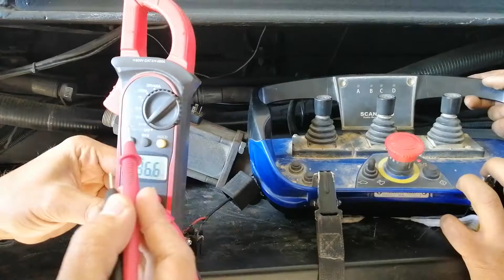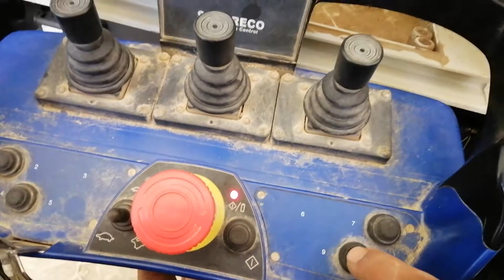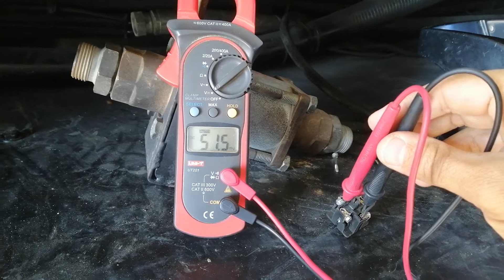إصلاح عطل فى أحد صمامات الماء لوحده PLC فى معده ميكانيكية | Water Valve Trouble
اليوم سنتعرف على اصلاح عطل كهربي فى وحده بي ال سي لمعده ميكانيكيه،
قناة تكنولوجيا الطاقه قناة علميه وتعليميه تهدف إلى التعرف على كل حديث
وجديد فى عالم التكنولوجيا الحديثه وربطه بتاريخ الهندسة ليبصرنا بما هو حولنا
فيسبوك
للإستشارات الهندسية والأعمال
Eng. Ahmed Elgammal
Regards,
أعطال#تكنولوجياالطاقه